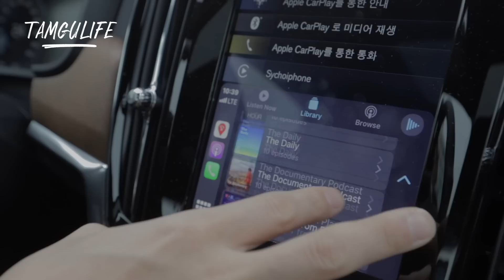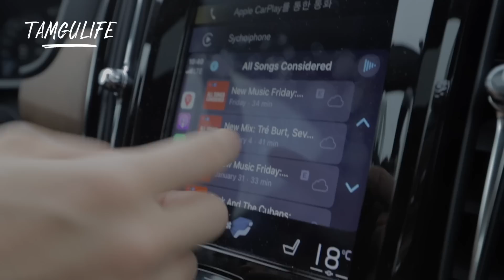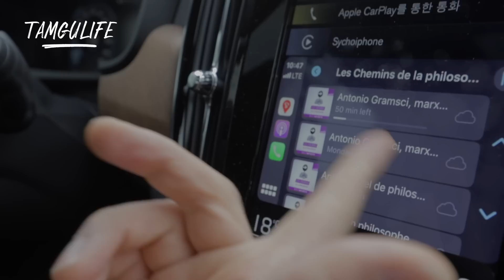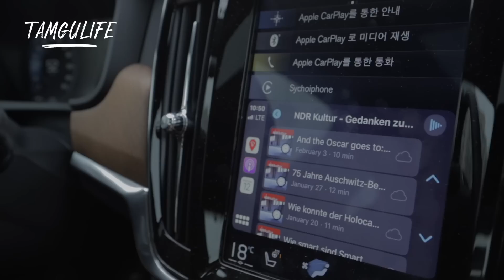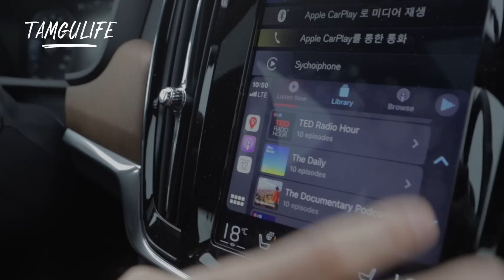출퇴근길 시간관리방법⏰조승연 작가의 팟캐스트 추천ㅣ외국어공부, 인사이트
오늘은 제가 즐겨듣는 팟캐스트 리스트를 공개합니다
궁그미분들은 요즘 어떤 콘텐츠를 보시나요?

# 팟 캐스트 제목
1. Rai Radio3
2. All songs considered
3. Boss files with POPPY HARLOW
4. FAREED ZAKARIA GPS
5. INVEST LIKE THE BEST
6. Les Chemins de la philosophie
7. NDR kultur
8. TED RADIO HOUR
9. The Daily
10. THROUGHLINE